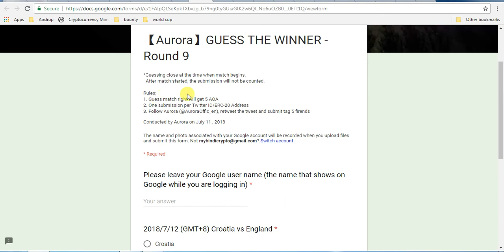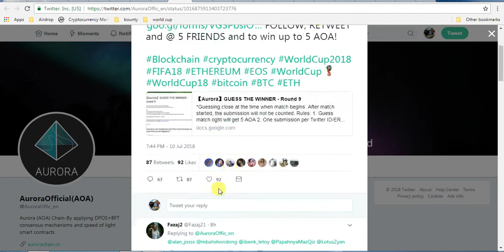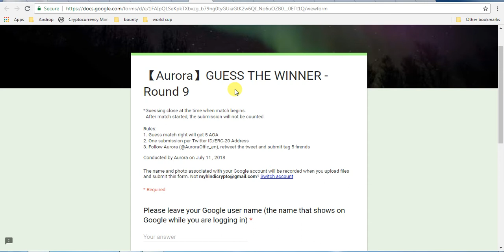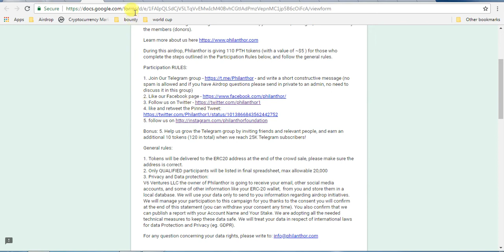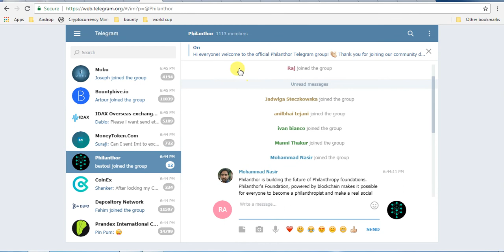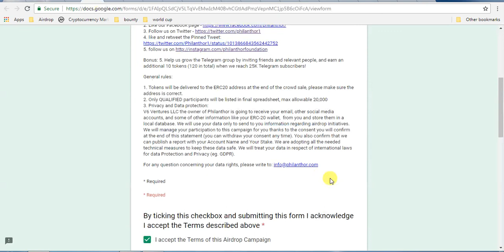2 New Airdrop Join in and Get AOA and 110 PTH Tokens!